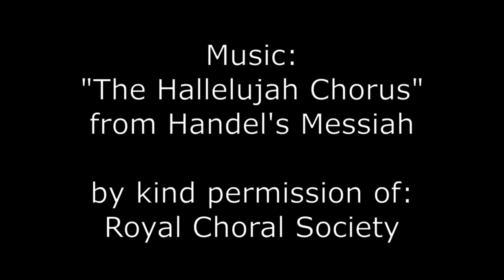00: The Great Exhibition in VR: Trailer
The Great Exhibition of 1851 in VR is now available FREE on Steam:

The list of statues at the exhibition has been updated (230 works are now listed):

You may incorporate the contents of this video in your own non-commercial works, as long as you include an attribution to this YouTube page, and release under the same licence.